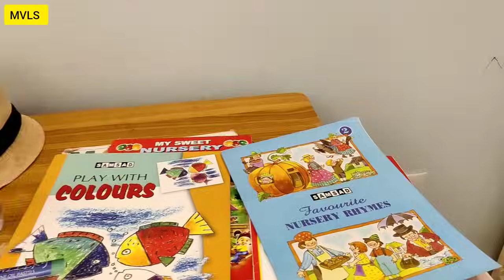living room take sundor kore sajachi nije hate || বাজে কথায় একদম কান না দিয়ে সত্যটা শোনো আমার কাছে